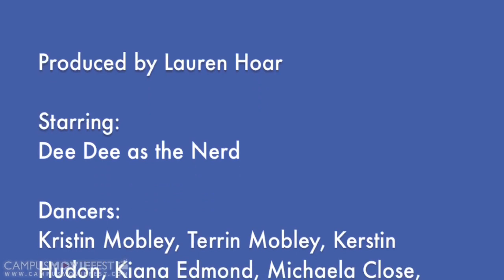A Rik-A-Sha Capture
The Rik-a-sha dance team follows around a potential new member and eventually captures her for their team but she doesn't believe that it really happened and thinks that it's all a dream.

Created by Rik-a-Sha's Crew at University of South Carolina in 2013 as part of Campus MovieFest, the world's largest student film festival.

A Rik-A-Sha Capture Cast & Crew :
Lauren Hoar - Captain
with
Kerstin Hudon - Participant
Tierra Thomas  - Participant
Deonica Thomas - Participant
Michaela Close - Participant
Catherine Dong - Participant
Kiana Edmond - Participant
Terrin Nicole - Participant

More info - CMF Campus MovieFest movie short film festival fest five minutes '5 minutes' 'short film' 'one week' university college coed student 'film festival' 'world's largest' University of South Carolina 2013 '7 days' seven